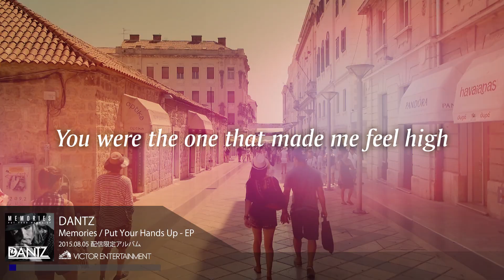DANTZ - Memories / Put Your Hands Up - EP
圧倒的パフォーマンスに話題騒然！
世界的人気DJも惚れ込む影のカリスマ、鬼才DANTZついに本格始動！！

DANTZ 『Memories / Put Your Hands Up』
2015年8月5日～　レコチョク、iTunes他主要サイトにて配信スタート！

01. Memories feat. Bea Valera
02. Put Your Hands Up
03. Memories feat. Bea Valera [Club Mix]
04. Put Your Hands Up [Extended Mix]

■世界で最も影響力のあるクラブ・DJ専門誌『DJ MAG』が開催する“DJ MAG PARTY”への出演や、日本発のダンス・ミュージック・フェス“Tokyo EDM Invation”でのヘッドライナー、さらには今年、世界最大のEDMの祭典【ULTRA MUSIC FESTIVAL】へも出演を果たすなど、国境、ジャンルの壁を越えた活躍がめまぐるしい、DANTZ待望のメジャー・デビューEP。ポップな歌ものからハードなラップものまで見事に融合させる、そのDJテクニック、サウンド・プロデュースはまさに神ワザ。